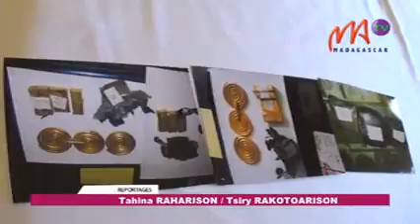3 VOLAMENA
Vehivavy Karana roa no nahatrarana volamena milanja 2 kilao teny amin'ny seranam-piaramanidina Ivato omaly tolakandro. Tamin'ny fomba tsy nampoizina ny nanafenan'ireto an'izany volamena izany satria dia nataony tao amin'ny maha vehivavy azy ireo ny volamena .